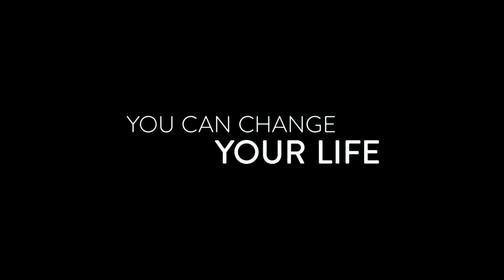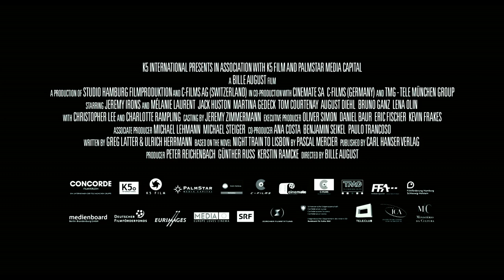Night Train To Lisbon - Out Now On DVD & On Demand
Featuring an exceptional all-star cast including Academy Award-winner Jeremy Irons, NIGHT TRAIN TO LISBON is a spellbinding thriller directed by critically-acclaimed director Bille August (Pelle The Conqueror, The House of the Spirits) which takes us on two emotionally charged journeys revealing a man’s quest for self-discovery and the dying days of the Portuguese dictatorship.  Based on the international best-selling novel by Pascal Mercier, the film also stars Mélanie Laurent (Inglourious Basterds), Jack Huston (HBO’s Boardwalk Empire), Bruno Ganz (Downfall), Tom Courtenay (Quartet), Christopher Lee (The Lord of the Rings trilogy) and Charlotte Rampling (The Duchess). The film will be released in cinemas and on demand on 24 October 2014.

After having saved a beautiful Portuguese woman from leaping to her death, Latin Professor Raimund Gregorius (Jeremy Irons) stumbles upon a mesmerising book by a Portuguese author, which compels him to suddenly abandon his boring life and embark on an enthralling adventure. In search of the author, Gregorius acts as detective and begins to piece together an epic story of oppression and revolution, loyalty and betrayal, love and jealousy, all played out against the backdrop of a brutal fascist dictatorship. His exploration of the author’s life evolves into a liberating journey of self-discovery and Gregorius finds that life can change in an instant.

Watch the film at the following cinemas:
Eden Court Theatre Inverness - 26 Dec-31 Jan
Forum Northampton - 6 Jan
New Park Cinema Chichester -  23, 24, 27 Jan
South Hill Park Arts Centre Bracknell - 6-7 Feb